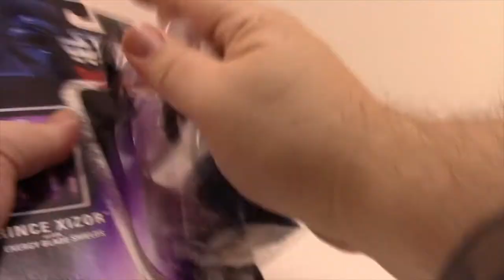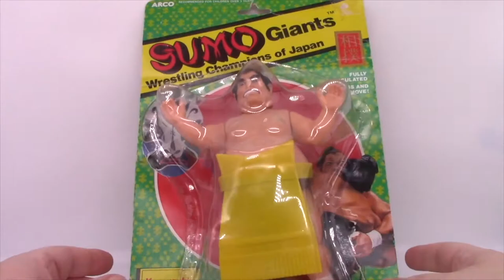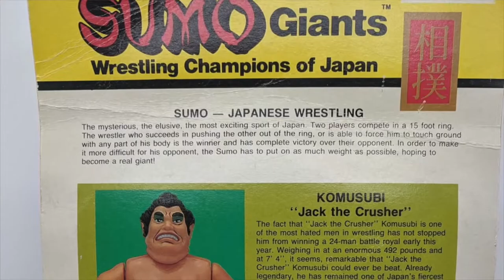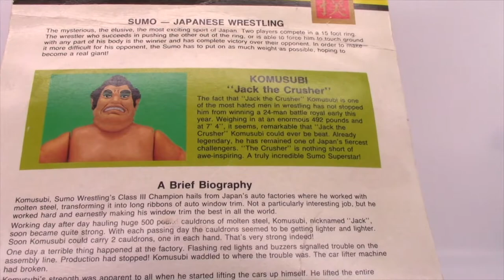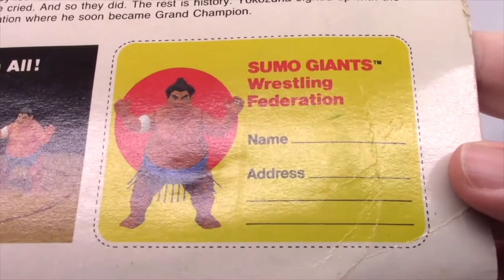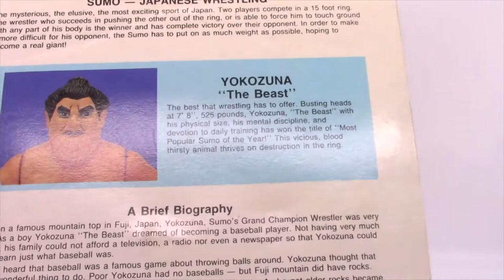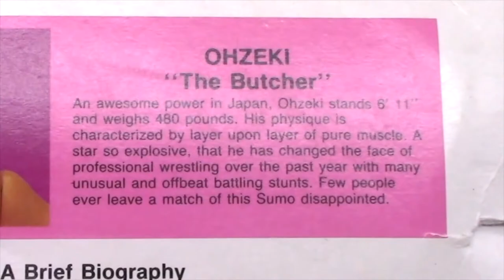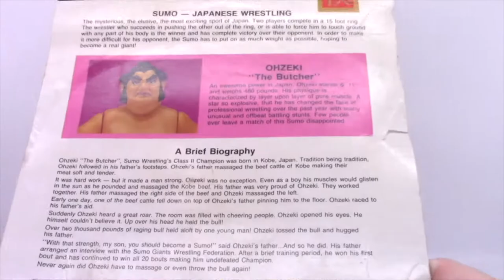SUMO GIANTS 1986 - The Dan Classic Show